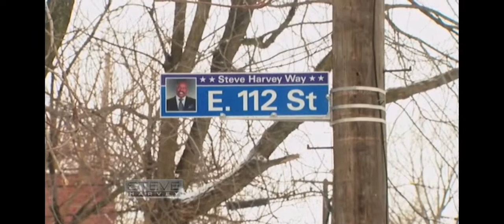Unveiled Steve Harvey Way, E112 St 🍀